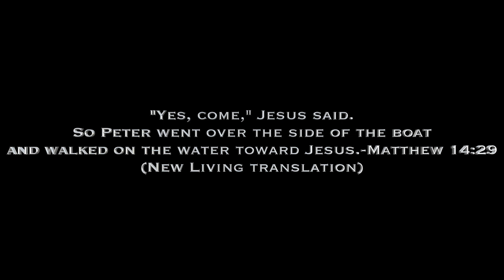Get Off the Boat~Dr. Ornella Umubyeyi